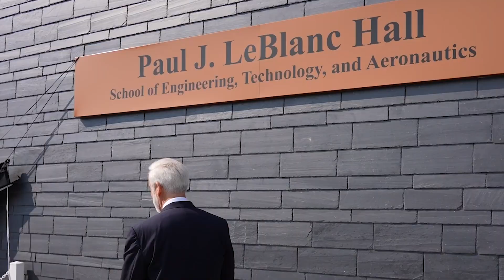Building Named for Retiring SNHU President Paul LeBlanc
When you have a favorite building on the college campus you’ve led for 20+ years, there’s a good chance it will be named after you upon your retirement. That’s how the School of Engineering, Technology and Aeronautics came to be named after Paul LeBlanc, the outgoing president of Southern New Hampshire University.

The SETA building opened in January 2020 and is now home to campus programs like computer science, mechanical engineering, and game and simulation programming.

00:00 A Surprise for Paul
00:22 New Name for School of Engineering, Technology and Aeronautics
00:40 Paul LeBlanc’s Legacy
00:57 “My Name’s On It!”
01:13 “You’re The Best